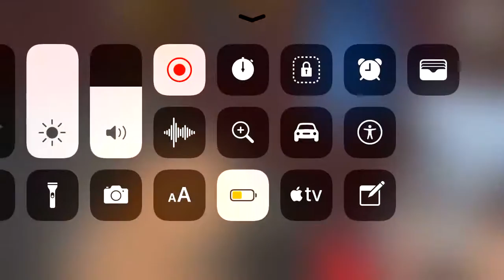Hello neighbor Mobile let’s play